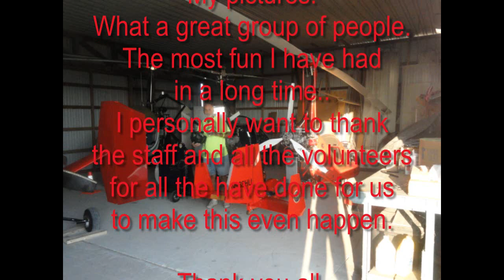Mentone2012 Pictures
What a great event, and a great bunch of good people. Great to make an event in person with the MH-1..